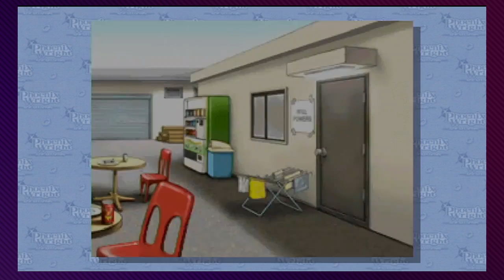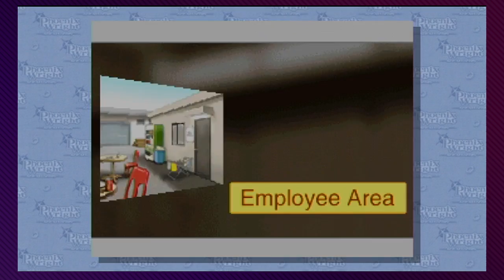Phoenix Wright: Ace Attorney, Ep. 22: Fetch Quest - Press Buttons 'n Talk